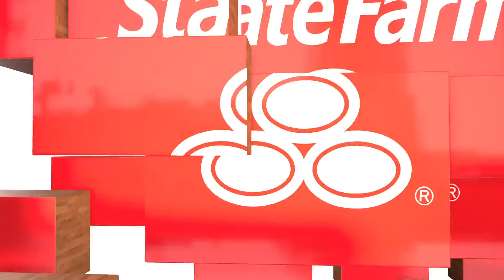2/7/22: NBA2K22: Philly Cheesesteak Special| Richard Jefferson 25 Points..